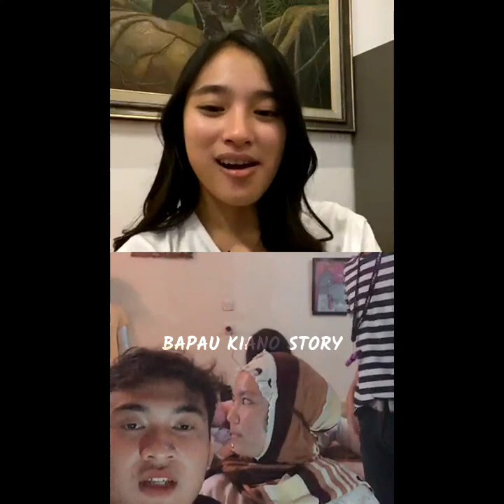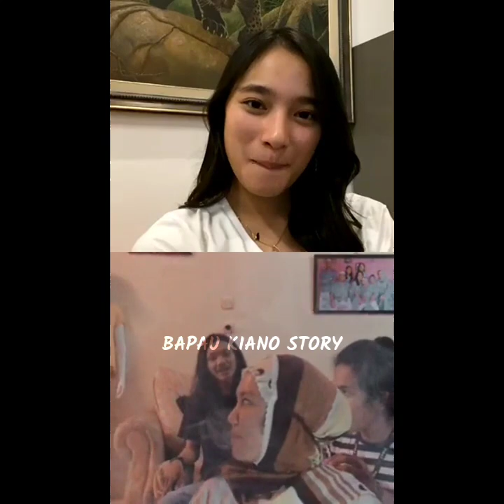PAK SLAMET, KATON DAN MANG ACUN GODAIN ECHI BIKIN SALAH TINGKAH JADINYA